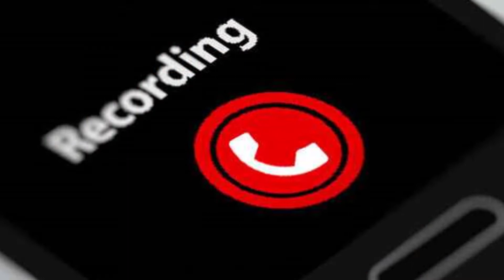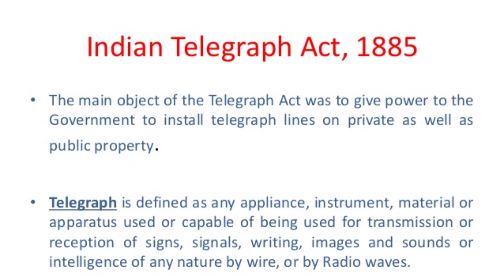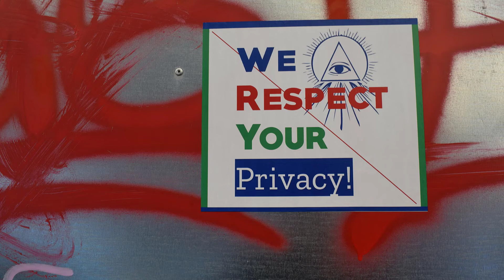क्या Mobile Call Recording अपराध है ? Mobile Call Recording Legal or Not?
क्या Mobile Call Recording अपराध है ?
Call Recordings Legal In India?
Call Recordings Legal Or not ?
Indian Telegraphic Act 1885
Mobile Se call Recording
Rights to Privacy
Privacy Right
Is Call Recording a valid Proof
Call Recording Laws in India
Digital Evidence
Information Technology Act 2000
IT ACT 2000
Validity of Call Recording
Call Recording Kaise Karain
Call Recording legal in india or not
Civil Law
Legal Clinic By Lalit
Lalit Kumar

Credit :-
Photo by Marija Zaric on Unsplash

Boya Microphone
Amazon Basics Tripod
Canon Camera
Green Screen
Light Stand
Laptop for Editing
Pen Tablet for Teaching

All the views expressed are strictly personal in nature and does not intend to harm anyone feelings and emotions. Music used in the video is free music downloaded from youtube. No copyrights or mention required for anyone.